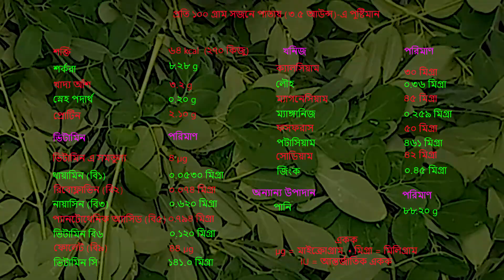সজনে পাতার বড়া রেসিপি বাংলা || Moringa Leaves Benefits in Bangla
As a super food, the nutritional value of sajne leaves cannot be overstated. Per gram, sajjan leaves contain seven times more vitamin C than an orange, four times more calcium and two times more protein than milk, four times more vitamin A than carrots and three times more potassium than bananas. As a result, it acts as a special tool against various vitamin deficiency diseases including blindness, anemia.
It is rich in zinc and contains three times more iron than spinach, which plays a special role in curing anemia.
It acts as a nutrient enhancer by increasing the body's digestive capacity.
Along with exercise, it plays a very effective role in reducing body weight.
It works against serious diseases like diabetes by controlling the sugar levels in the body. It helps in increasing the breast milk of the mother without any side effects.

Are you looking for a healthy leafy recipe? Do you want to make delicious recipes in no time, with few ingredients? Do you like sajne leaves? Then this recipe is for you.

Today I am going to make a recipe for sajne leaves Like Sajne Petar Bara, Barta, important and popular

Sajne leaves are very healthy and nutritious. I hope you will like it by making sajn leaf braa at home.

রান্নার প্রয়োজনীয় উপকরণ:-
১. বেসন হাফ কাপ ।
২. চালের গুড়া হাফ কাপ ।
৩. লবণ- -- ‌‌ স্বাদমতো।
৪. পেঁয়াজ কুচি হাফ কাপ।
৫. কাঁচামরিচ কুচি---  ২/৩ টি ।
৬. হলুদ গুঁড়ো হাফ চা চামচ।
৭. লাল মরিচ গুড়--- হাফ চা চামচ।
৮. ধনিয়া গুরু হাফ চা চামচ ।
৯. আদা রসুন পেস্ট-- হাফ চা চামচ।
১০. তেল পরিমাণ মতো।

Cooking Ingredients:-
1. Besan Half cup.
2. Rice powder half cup.
3. Salt to taste.
4. Chopped Onion Half cup.
5. Chopped green chillies--- 2/3 t.
6. Turmeric powder half teaspoon.
7. Red Chilli Jaggery--- Half teaspoon.
8. Coriander Guru Half teaspoon.
9. Ginger garlic paste-- half teaspoon.
10. Oil amount like.

সুপার ফুড,সজনে পাতার পুষ্টিগুণ বলে শেষ করা যাবে না।  প্রতি গ্রাম সজনে পাতায় একটি কমলার চেয়ে সাত গুণ বেশি ভিটামিন সি, দুধের চেয়ে চার গুণ বেশি ক্যালসিয়াম ও দুই গুণ বেশি প্রোটিন, গাজরের চেয়ে চার গুণ বেশি ভিটামিন এ এবং কলার চেয়ে তিন গুণ বেশি পটাশিয়াম বিদ্যমান। ফলে এটি অন্ধত্ব, রক্তস্বল্পতা সহ বিভিন্ন ভিটামিন ঘাটতি জনিত রোগের বিরুদ্ধে বিশেষ হাতিয়ার হিসেবে কাজ করে।
এতে প্রচুর পরিমাণে জিঙ্ক থাকে এবং পালংশাকের চেয়ে তিন গুণ বেশি আয়রণ বিদ্যমান, যা এ্যানেমিয়া দূরীকরণে বিশেষ ভূমিকা পালন করে থাকে।
এটি শরীরের হজম ক্ষমতা বৃদ্ধি করে পুষ্টিবর্ধক হিসেবে কাজ করে।
শরীরের ওজন কমাতেও ব্যায়ামের পাশাপাশি এটি বেশ কার্যকরী ভুমিকা পালন করে থাকে।
এটি শরীরে সুগারের মাত্রা নিয়ন্ত্রণের মাধ্যমে ডায়াবেটিসের মত কঠিন রোগের বিরুদ্ধে কাজ করে থাকে। এটি মায়ের বুকের দুধ বৃদ্ধিতে সহায়তা করে কোন পার্শ্বপ্রতিক্রিয়া ছাড়াই।

আপনি কি কোন সজনে পাতার পুষ্টি কর রেসেপি খুজছেন? আপনি কি খুব অল্প সময়ে, অল্প উপকরনে মজাদার রেসেপি  তৈরি করতে চান? আপনি কি সজনে পাতার বড়া পছন্দ করেন? তাহলে এই  রেসিপিটি  আপনার জন্য।

আজকে আমি সজনে পাতার বড়া রেসিপি তৈরির করব l সজনে পাতা দিয়ে অনেক ভালো ভালো রেসিপি তৈরি করা যায় ৷ যেমন সজনে পাতার বড়া, বর্তা, গুরুত্বপূর্ণ এবং পপুলার

সজনে পাতা খুবই স্বাস্থ্যসম্মত এবং পুষ্টিকর। বাসায় সজনে পাতার বড়া বানিয়ে ট্রাই করবেন আশা করি অবশ্যই ভালো লাগবে।